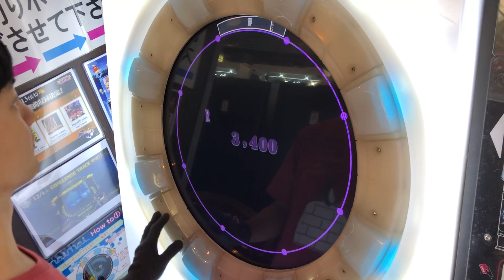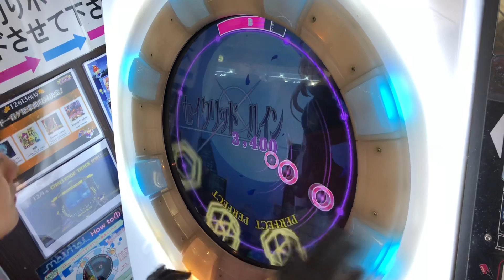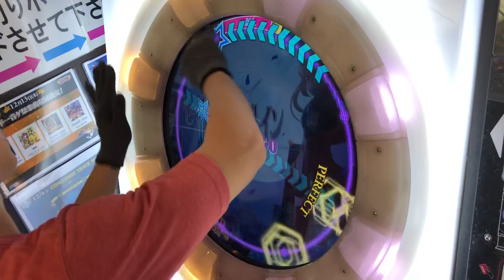【直撮りmaimai】Amakage! セイクリッドルイン MASTER ALL PERFECT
天下一楽曲！太鼓の達人の楽曲の中で好きな曲の1つ！
色々出来そうな曲だけど、これはこれでいい譜面！

60fps対応しております！